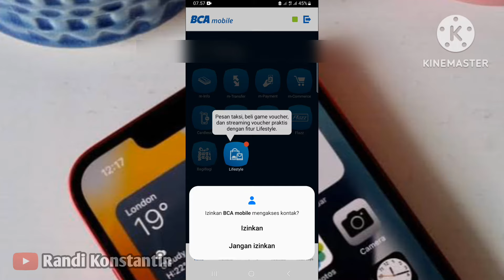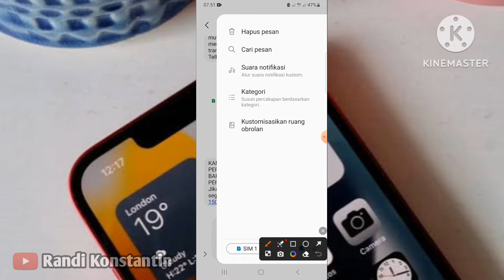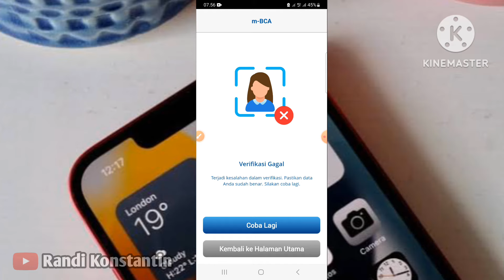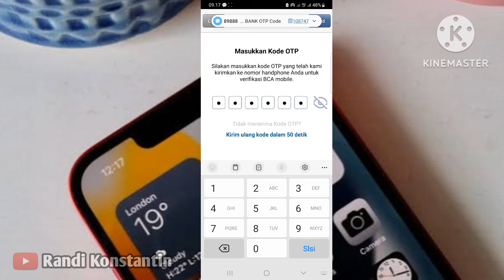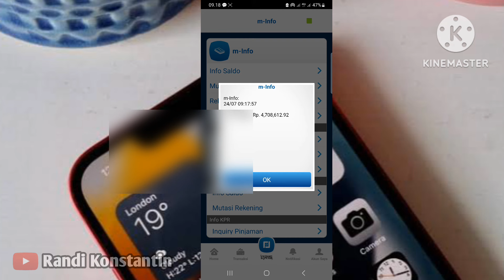Verifikasi Wajah BCA Mobile Gagal Terus | Ini Sebab Verifikasi Muka Gagal Tidak Bisa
Verifikasi Wajah BCA Mobile Gagal Terus | Ini SebabVerifikasi Muka Gagal Tidak Bisa

cara verifikasi wajah bca mobile di hp sangat mudah lakukan trik ini agar berhasil sekali praktek khusus nya di hp baru yang selalu gagal

verifikasi wajah bca mobile gagal terus
verifikasi wajah bca gagal
verifikasi wajah bca tidak bisa verifikasi wajah bca
verifikasi wajah bca mobile
verifikasi wajah bca selalu gagal verifikasi muka bca mobile gagal terus